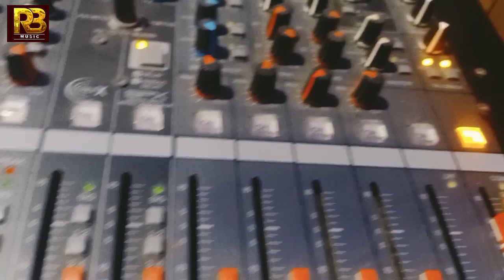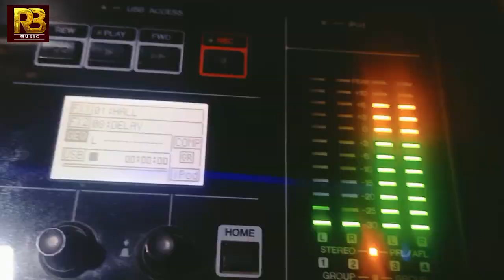Raj Bhai Video 2021 | मजा मारे गलवापे गोरी तोरा झुमका | Pahir Ke Jhumka Chedi lal yadav 2021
► Album :-  मजा मारे गलवापे गोरी तोरा झुमका
► Song :-  मजा मारे गलवापे गोरी तोरा झुमका
► Singer :-  Chedi lal yadav
► Lyrics :- Ashok
► Video Director :-  RB STUDIO MUMBAI
► Producer:- Sanjay Sadhu

Video मजा मारे गलवापे गोरी तोरा झुमका Rai Bhai New Dance video काला काजल Chedi lal yadav 2021#Video मजा मारे गलवापे गोरी तोरा झुमका Rai Bhai New Dance video काला काजल Chedi lal yadav